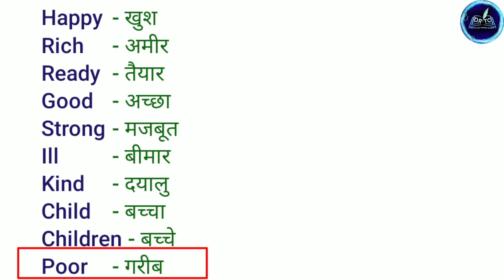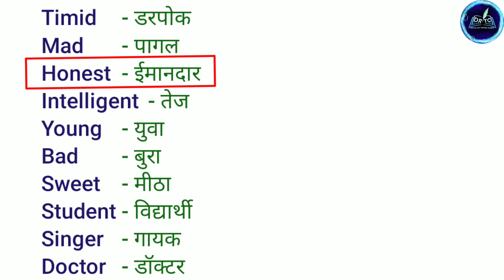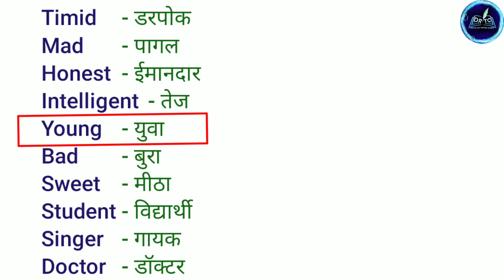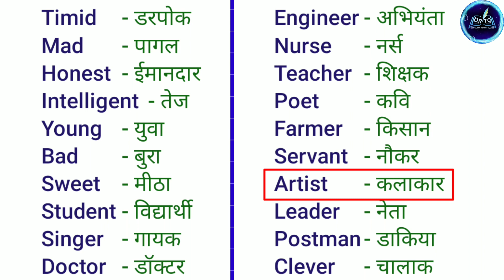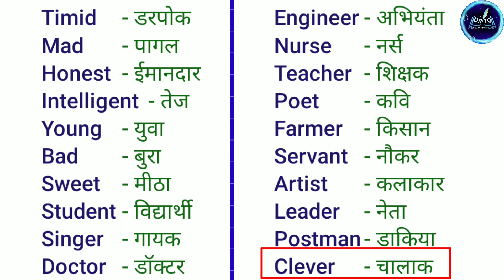40 Common Word meaning in English with Hindi Meaning // Video 1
40 Common Word meaning in English with Hindi Meaning.